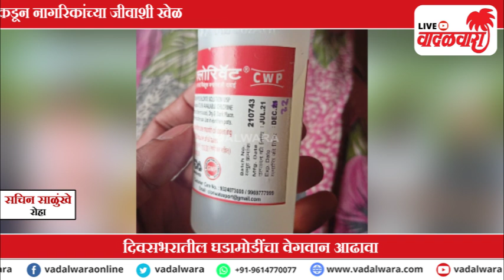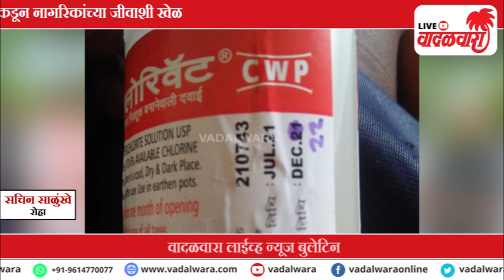वादळवारा लाईव्ह न्यूज बुलेटिन । २८-०६-२०२२ । दिवसभरातल्या ठळक घडामोडी